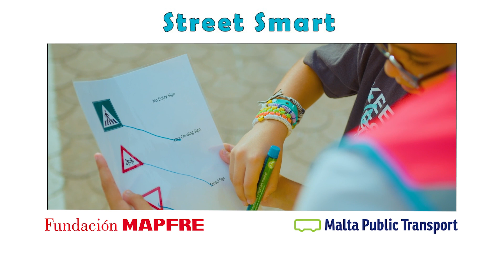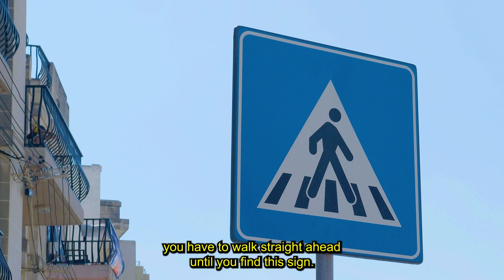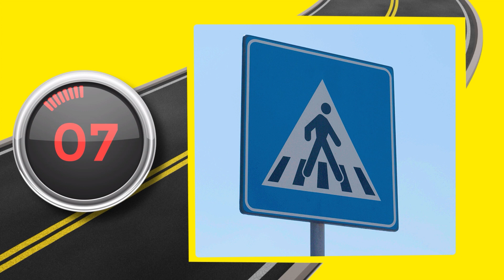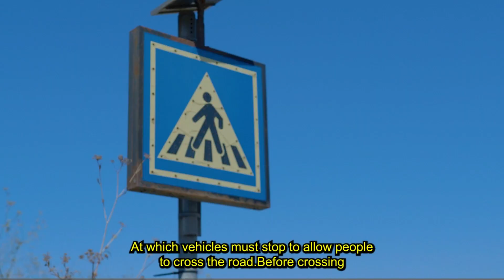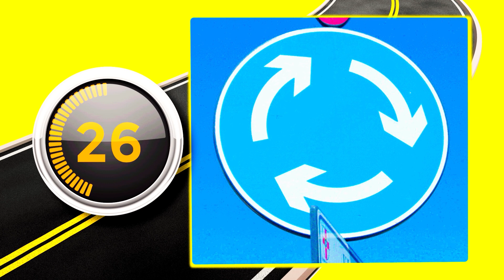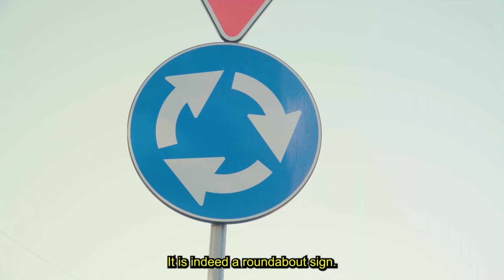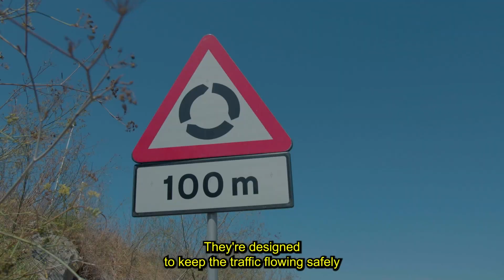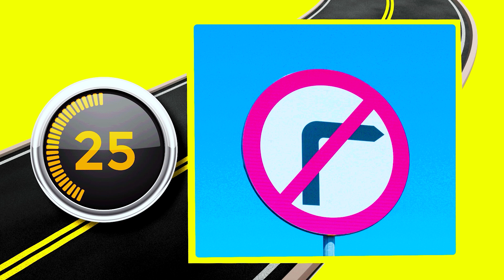Episode 1 Street Smart 9